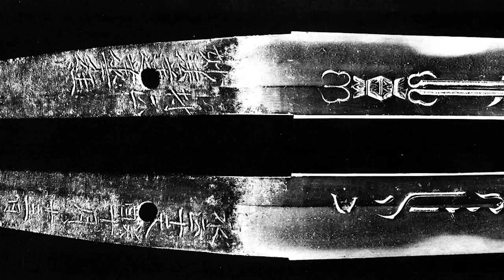Curse of The Blood Thirsty Samurai Muramasa Blades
Swords of renown are the objects of many mystical, heroic, and even tragic legends. Fueled by tales of bloodshed and conquest, stories about various swords throughout history have grown to fantastical proportions, combining fact and fiction until the two are indistinguishable.

In ancient Japan, swords were regarded as the “Soul of the Samurai,” and symbolizes a Samurai’s power and prowess. To the samurai, the possession of this dangerous instrument instills a feeling and air of self-respect and responsibility. Carrying the sword is a symbol of what the samurai upholds in his mind and heart – loyalty and honor. And because these weapons were placed in such high regard, so were the swordsmiths that forged them.

The esteem placed on Japan’s ancient swordsmiths was so tremendous that some of them, at one point or another, became as widely acclaimed — if not more so — than as the samurai wielding their creation. And among the greatest and most legendary of Japan’s swordsmiths was Muramasa Sengo.

Could you resist a demon sword's thirst for killing?
What would win in a fight: Muramasa Blade or Excaliber?
What's more powerful than a Muramasa Blade?

Add it to a playlist to watch it later.

Credits:
Music

Myths & Legends
History & Archaeology